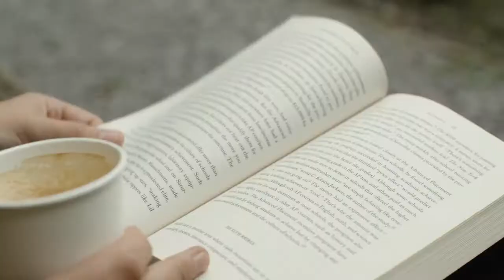Florieke Bogaarts, Ambassador European Studies on Society, Science and Technology 2017-2018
Florieke Bogaarts is from the Netherlands, she has a bachelor’s degree in Communication Studies from a University of Applied Sciences in Nijmegen and decided to come to Maastricht for the master’s programme in European Studies on Society, Science and Technology.